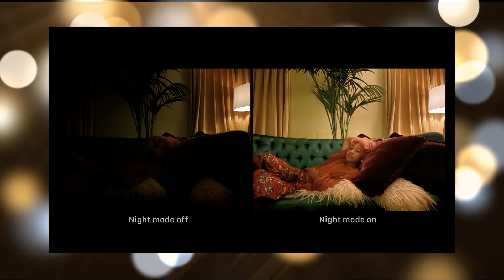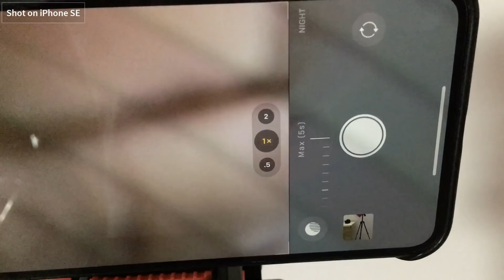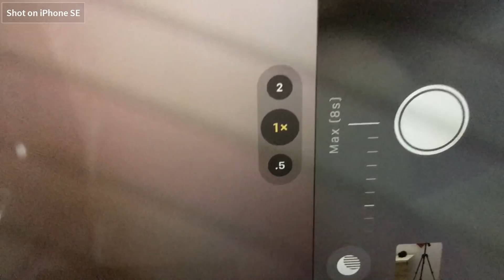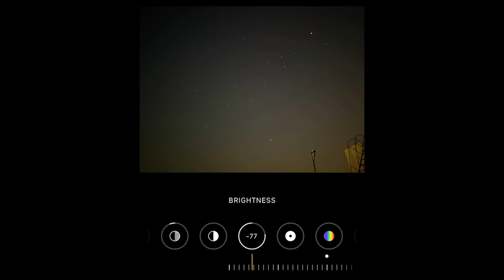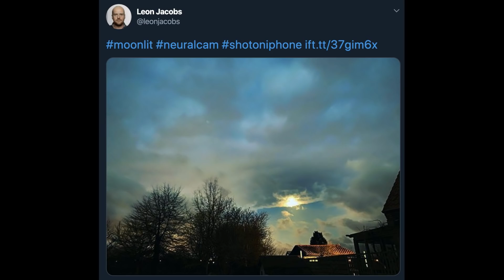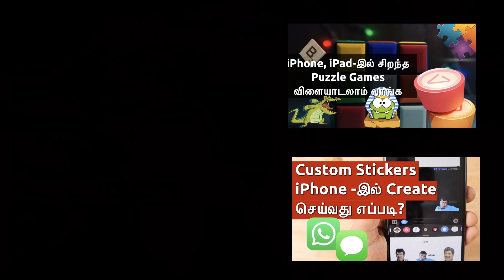How to Take Astrophotography Photos with iPhone Camera? (தமிழ்)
Astrophotography Photos உங்களுடைய iPhone Camera உபயோகப்படுத்தி எப்படி எடுப்பது என்று பார்க்கலாம் வாருங்கள்.